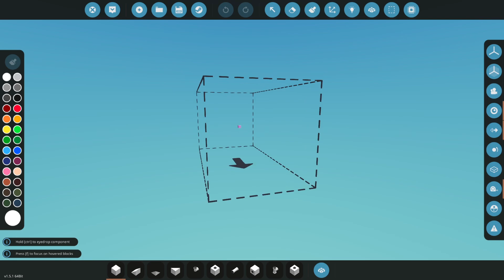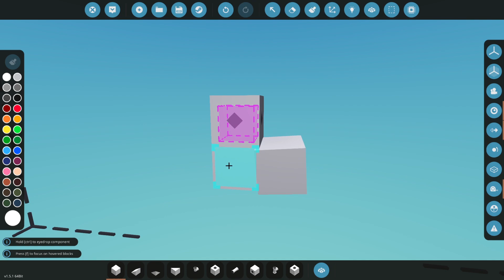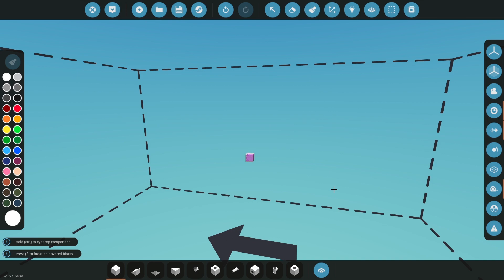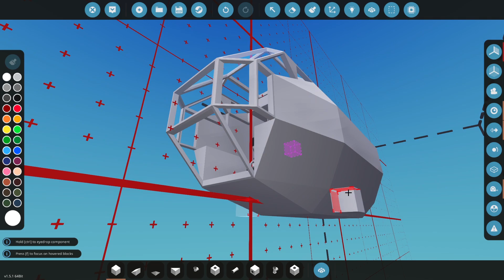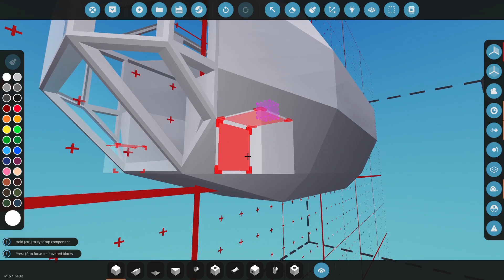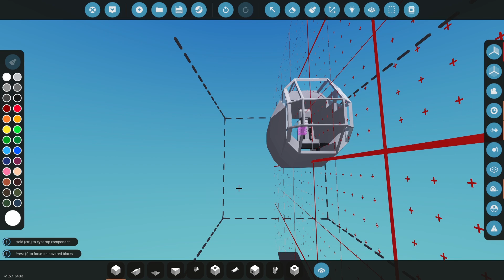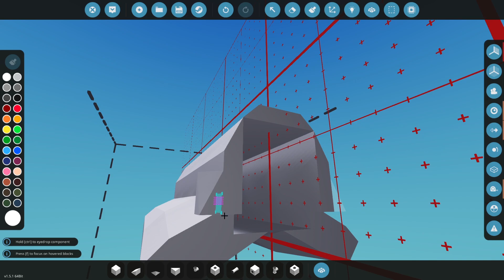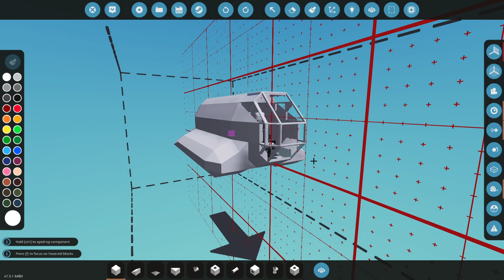How To Build A Submarine in Stormworks - Part 1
More tutorials are to come on this submarine, so sub if you wanna see them :)

Chapters:
0:00 Intro
1:05 Planning And Tips
4:30 Building The Hull And Cabin
6:28 A Cool Trick
7:50 Making Ballasts
9:37 Finishing The Cabin And Rear
10:24 Final Comments and Outro